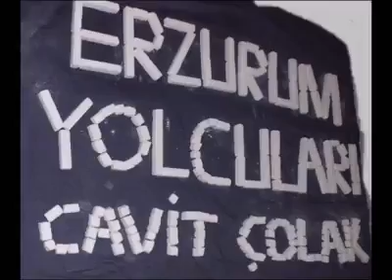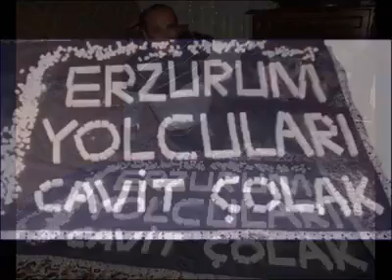"ERZURUM YOLCULARI ERZURUM ŞEKERİ GİBİ SAYFA"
halay,erzurum,oyun havaları,dadaş hüseyin,halay şov,erzurum yolcuları,erzurum halayları,yusuf çıplak,ibrahim erkal,cavit çolak,cavit çolak halay,cavit çolak erzurum yolcuları,yeni halaylar,halay 2020,halaylar